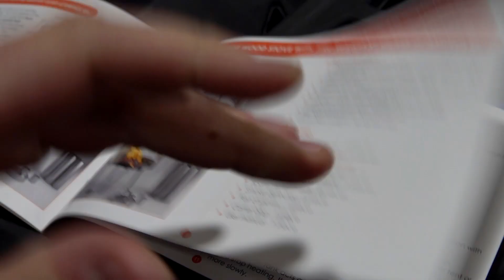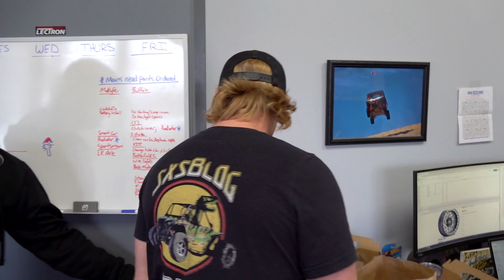Preparing for snorienteering with OSTACRUISER! X3, Commander, and RZR!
IT IS TIME BOYS!